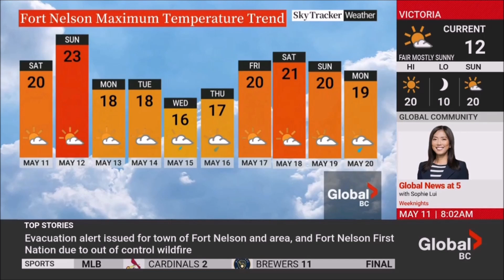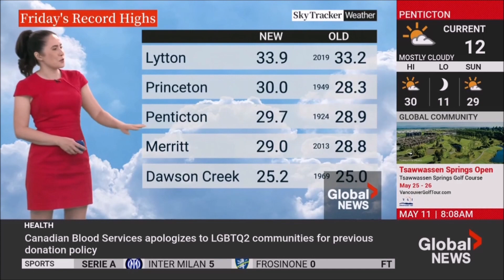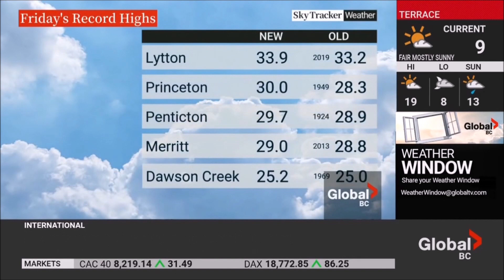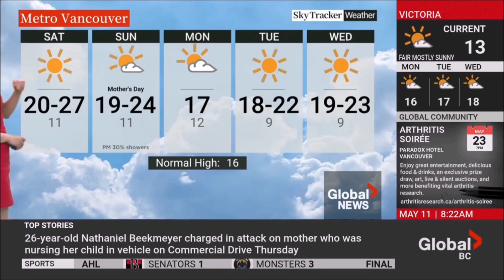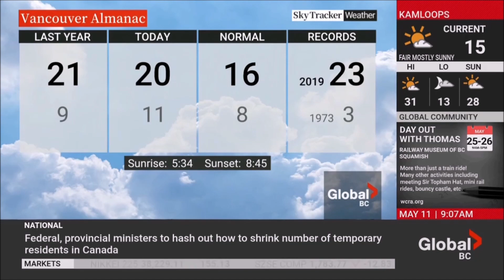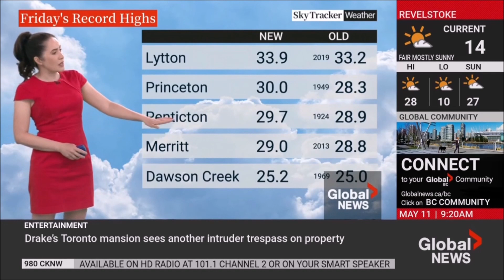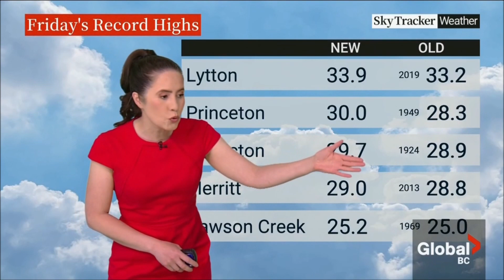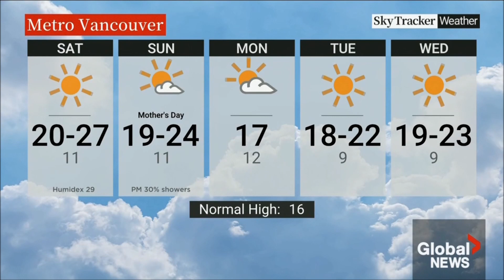Yvonne Schalle - Global BC - Weather - Saturday, May 11, 2024.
Yvonne Schalle is a meteorologist at Global BC which is based in Burnaby, British Columbia, Canada. Weather segments are from the Saturday Weekend Morning and Noon News shows. Morning News runs from 7am (PDT) to 10am (PDT). Noon News is from 12pm to 1pm.
00:00 Seg1 Morning News
01:11 Seg 2 Morning News
03:31 Seg 3 Morning News
05:34 Seg 4 Morning News
07:41 Seg 5 Morning News
08:38 Noon News Weather Full Screen